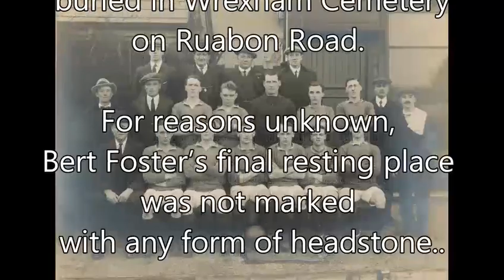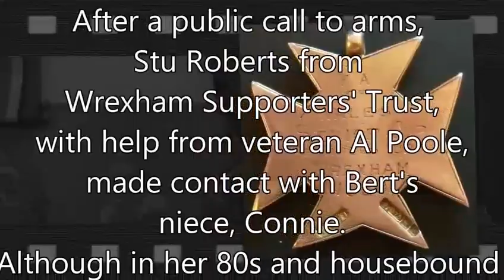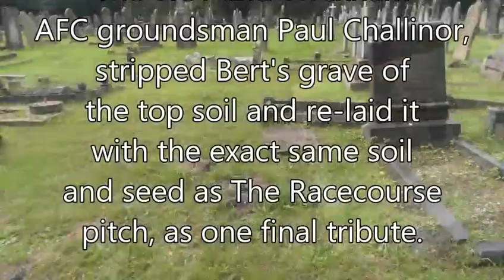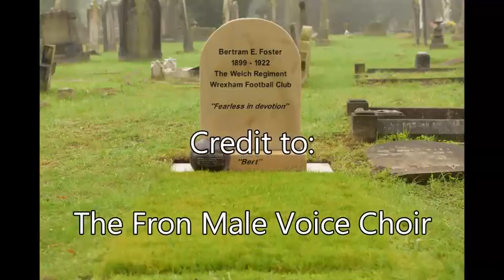Former @WxmAFCofficial player buried without headstone, honoured by fans